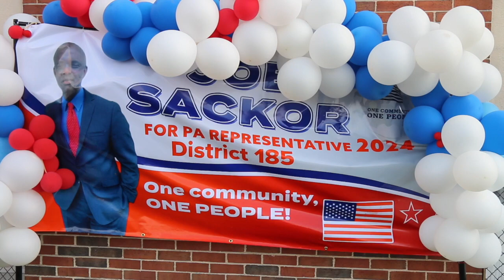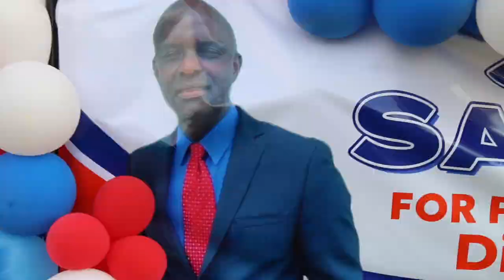JOE SACKOR 4 PA 185